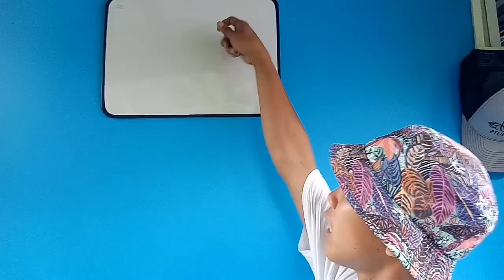BACK TO LOFT CONSTRUCTION NA ULIT | MATATAPOS NA DREAM LOFT NATIN SA WAKAS!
▶️Salamat sa walang sawang suporta nyo sa channel natin.

Roadto1MSubscribers💕 (Assuming😂✌)
Team Nagatukay Met!